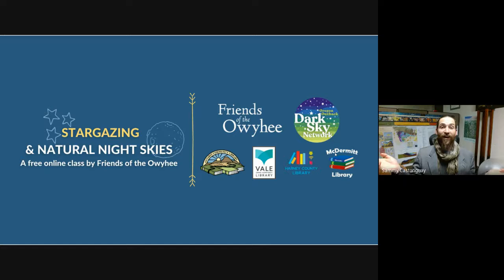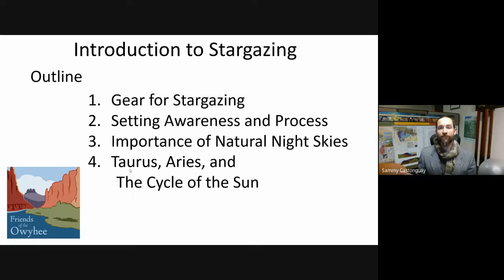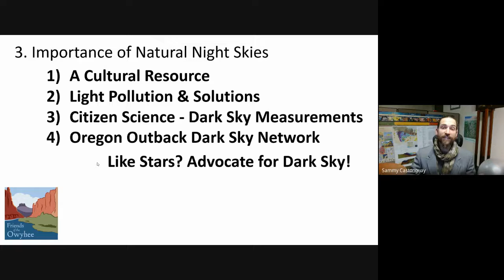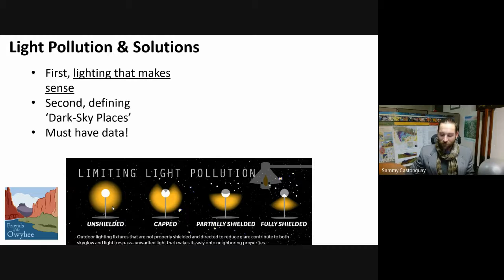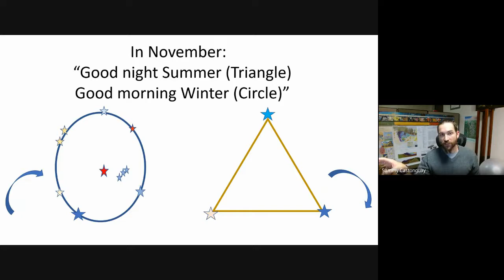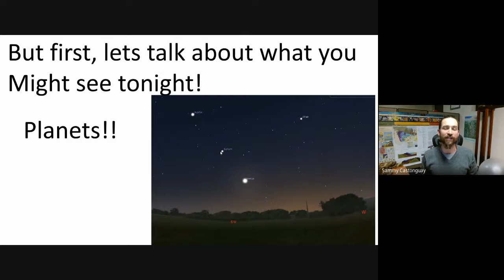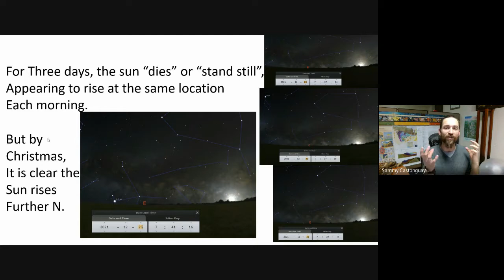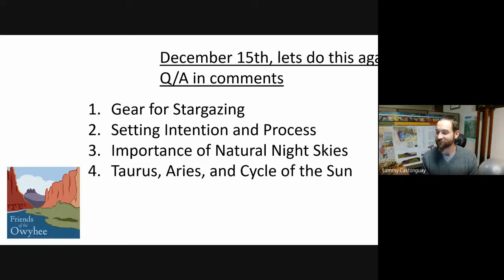Stargazing & Natural Night Skies: Aries & Taurus | Friends of the Owyhee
In collaboration with the Ontario Community Library, Harney County Library, and Vale Library, Friends of the Owyhee are excited to offer continued guidance in this exciting pastime: stargazing! In this video, we focus on the zodiac constellations of Aries and Taurus.

Our Programs Director, Sammy Castonguay, is also an instructor of astronomy at our local community college, Treasure Valley Community College. In this 1-hour class, he gives an introduction to the night sky with some basic stargazing tips. Stargazing is a fun, all-ages, life-long activity, especially as we live in an especially spectacular natural dark skies location of the nation!

If you're interested in connecting more with us, get in touch with us